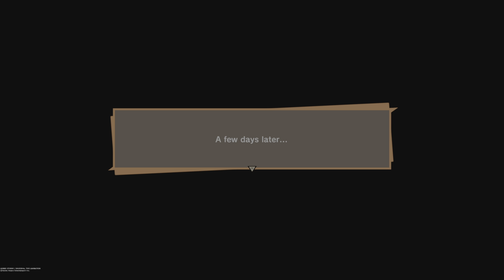DRAGON BALL Z KAKAROT Walkthrough Gameplay Part 16 No Commentary/ DLC Trunks "The Warrior of Hope 2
Dragon Ball Z Kakarot Walkthrough Gameplay includes a Review, Opening, Campaign Mission  of the Dragon Ball Z Kakarot Single Player Story Campaign for PS5. This Dragon Ball Z Kakarot Story Campaign Walkthrough will include the Full Game. Dragon Ball Z Kakarot Walkthrough Part 2 will include a Review, Goku, Gohan, Raditz, All Bosses, Cinematics, Cut Scenes, OST, Story Missions, Main Missions, New Gameplay, DLC, all Single Player Campaign Missions and the Ending.